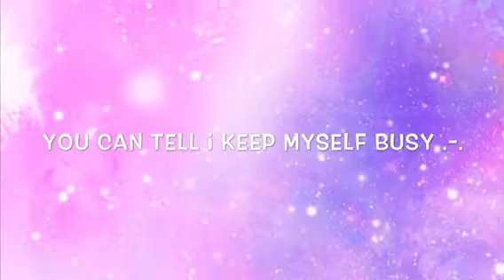Art Contest Entry For Artyabood !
Ok so like yeah :/

Ok bye